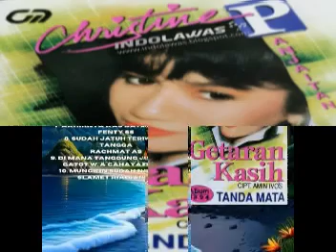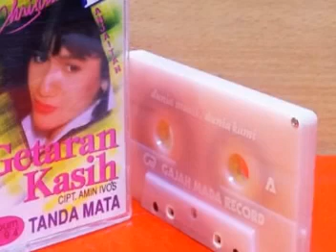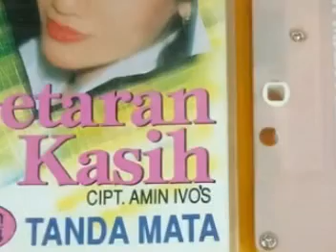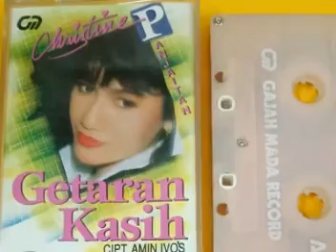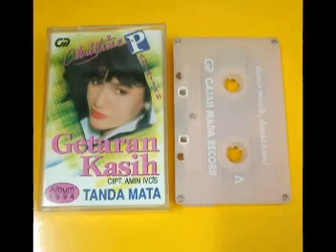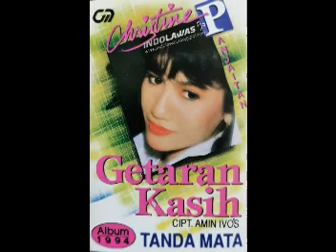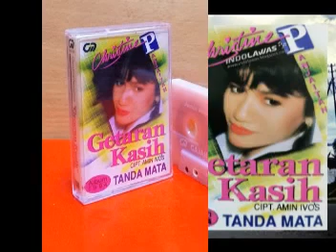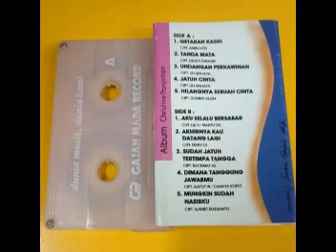CHRISTINE PANJAITAN - Getaran Kasih {Original Album 1994}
Judul : CHRISTINE PANJAITAN
Album : Getaran Kasih
Tahun : 1994

Produksi : Gajah Mada Record